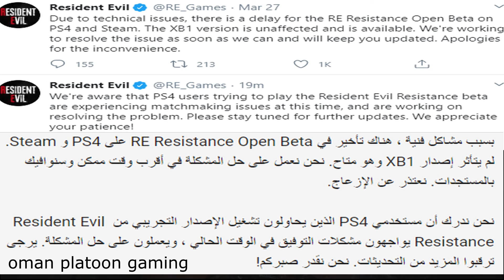Resident Evil 3 سبب عدم مقدرتك لعب البيتا التجريبي رسيستين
ومعارض
                                      💢 👇رابط الدعم المادي للقناة💢

                                                               تنويه ‼️ 🎤
Oman_Platoon_ Gaming#